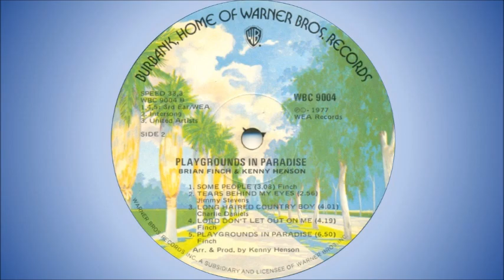Brian Finch & Kenny Henson - Tears behind my eyes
South African duo formed in 1977 by Brian Finch and Kenny Henson.

Brian Finch started off as a folk singer in Durban in the 1960s, and between 1973 and 1974 he worked in England and Amsterdam, returning to South Africa at the end of 1974. He recorded the album "Bringing Back The Good Times" in 1974.

Kenny Henson started off with Leeman Ltd in 1965, moving on to Freedom's Children in 1966, Abstract Truth in 1970 and then to London in 1972, playing with Daddy Longlegs. He also did some session work with Roger Daltrey and Leo Sayer. He returned to South Africa in 1974.

Finch and Henson played as the supporting act to Rabbitt and 5000 Volts on their South African tour in 1977. They split up in 1982, but occasionally got together to perform and record new material.

This song is off the album "Playgrounds In Paradise", released in 1977. Bar two, all songs on the album were written by Brian Finch.